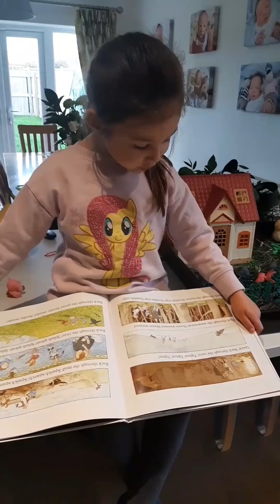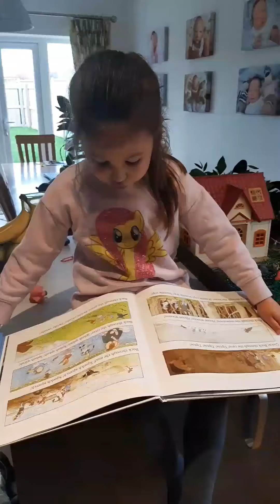We're Going On A Bear Hunt